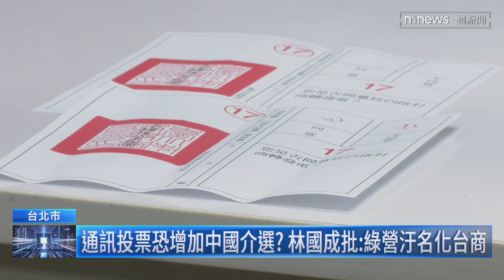不在籍投票爭議！ 蔡明彥：確保國人未受外界干擾｜鏡新聞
立法院國民黨團推動總統大選適用不在籍投票，像是國民黨立委牛煦庭提出「兩階段式」不在籍投票，而王鴻薇等人則主張顧及海外民眾，提出納入通訊投票等方式。中選會主委李進勇今天（3/11）證實，這個會期將推動「政院版本」，從公投開始實施，但也有立委擔心會為中共介選大開後門，國安局長蔡明彥強調，要確認台灣民眾意志，有沒有受到中國干擾。